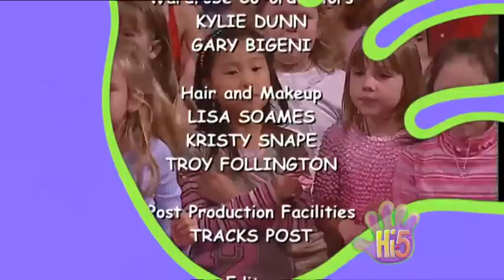Hi-5 Australia - S07 E04 - In Your Home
Segments:
- Kellie and Chats invite the Hi-5 band to a BBQ party and Chats asked everyone to bring a plate.
- Charli shows us her shoes with wheels.
- Nathan turns a table into different machines to travel.
- Charli turns a table into a cubby house.
- A magician gave Tim magic clothes and he wears them while he feels the music inside.
- Charli tries on Tim's Hawaiian shirt.
- Kathleen changes a garden into a sitting place.
- Charli has worked hard and she needs to wind down and relax.
- Sharing Stories: Kellie tells us a story about four birds (Nathan the kookaburra, Charli the magpie, Tim the crow and Kathleen the willie wagtail) that can't agree about who had the best bird call.